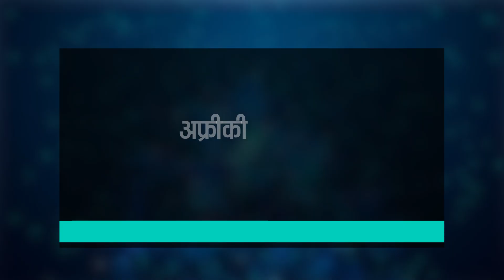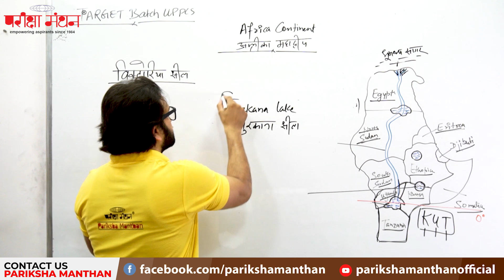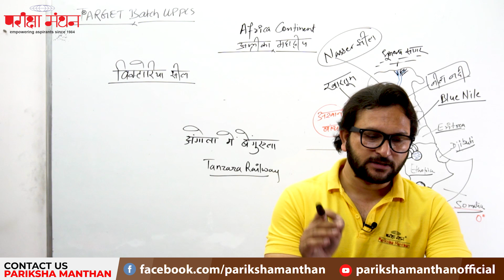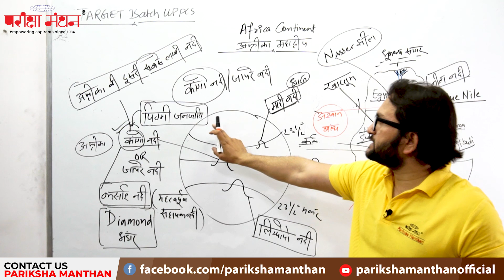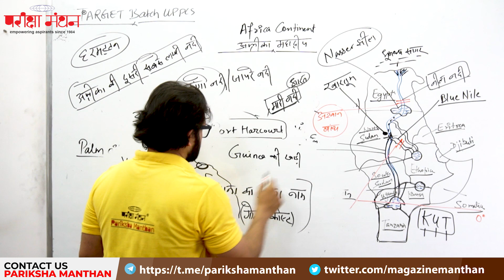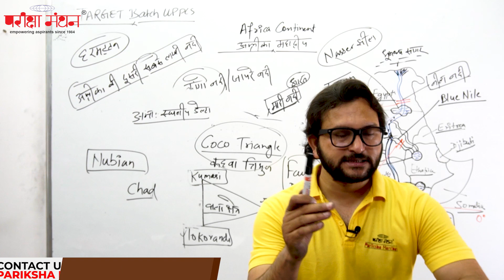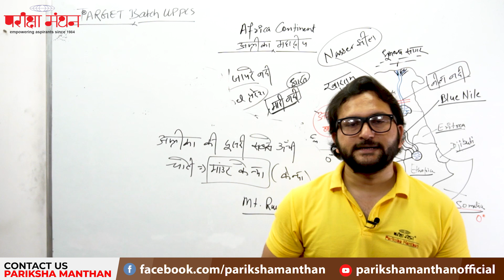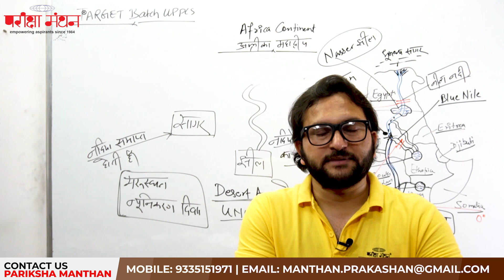Continent Series | अफ़्रीका महाद्वीप ( भाग 3 ) | UPPCS (PRE) GS Paper 100 Days Strategy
This is the other series of Pariksha Manthan videos.
This video explains about of Oceania.

Africa is the second-largest continent in the world in both area and population. It is an almost entirely isolated landmass with only a small land bridge in the northeast, connecting the African Mainland with Western Asia.

This Complete Series Is All About UPPCS (PRE)GS Paper 1, 100 Days Strategy.

The lecture is delivered by Mr. Naveen Sharma